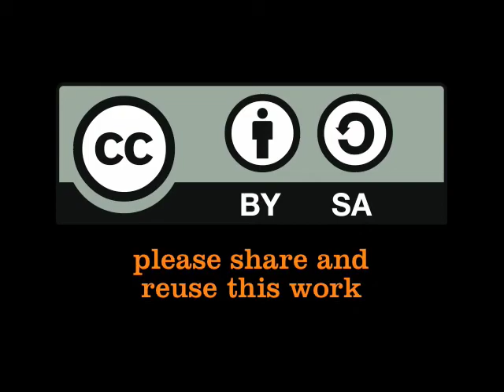Evans Muriu at the 1%Event at the Nailab in Nairobi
This video is with Evans Muriu, who works with Kuna Vijana here in Kenya. Evans goes on to elaborate on his experiences at the 1%Event in Nairobi. Video by Luuk Diphoorn on 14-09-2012 at the Nailab in Nairobi, Kenya